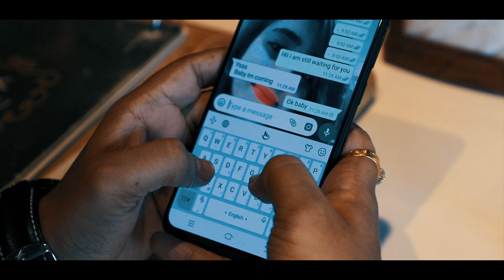Best Pre Wedding At Pixo City Shivam & Riiya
A Film By :- Tamanna Film's
           Divyang Goswami
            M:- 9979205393